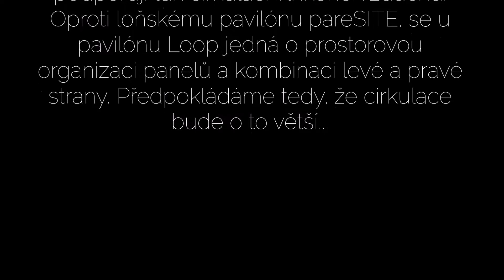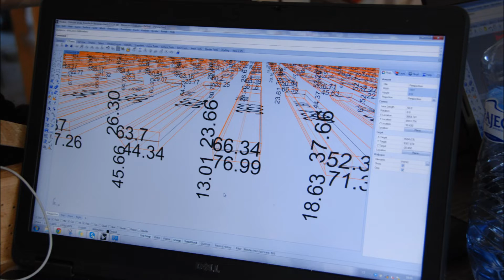LOOP: The Environmental Summer Pavilion II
Video: Jakub Hendrich, Šimon Prokop, Music: Ondřej Prokop
Loop is a  solid wood pavilion that adsorbs moisture during the night and evaporates it during hot summer days. Its panelling warps in the sun and low relative humidity, thus supporting the circulation of humid air in its environment. Loop is a  contribution to the Research by Design on  Responsive  Wood started by  Michael  Hensel and Achim Menges at the AA School of Architecture in 2005 and is a second prototype of the first author's Environmental Summer Pavilions project that developed the previous one, pareSITE Pavilion, further. By spatial organisation of its panelling and the shape of the overall structure, we reached a much higher performance. The design was accomplished in Grasshopper for Rhino 5 and digitally fabricated. The project is a result of a transdisciplinary, one-semester-long studio course at the Faculty of Art and Architecture at the Technical University of Liberec and the Faculty of Forestry and Wood Sciences at the Czech  University of  Life  Sciences in  Prague led by  Marie  Davidová,  Šimon  Prokop and  Martin  Kloda. Architecture,  environmental design and wood engineering students were involved in the project since transdisciplinarity is crucial in the field of Performance Oriented Design in general. The Pavilion served as a stage for the EnviroCity festival in Prague during the summer of 2014. Loop pavilion was a stage for EnviroCity I Festival, organised by the author. The Festival is to promote the topic of the project to the local community.